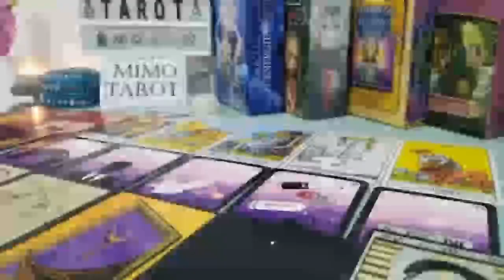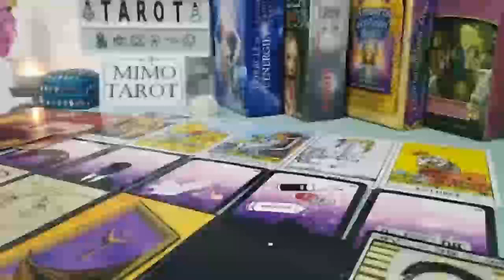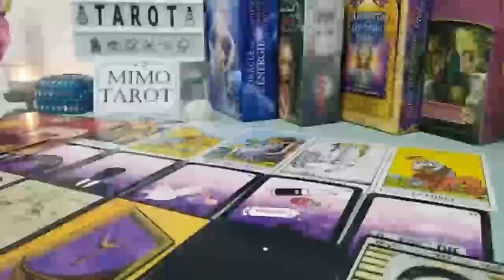Cancer Tarot Love Reading You Already Know Why This Person is Being This Way!